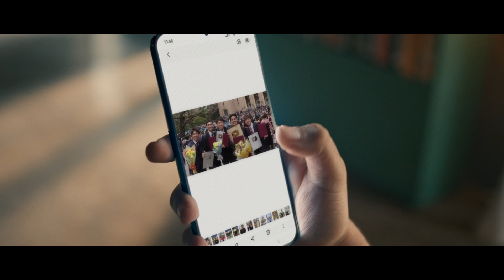Jerome Polin สามารถเปลี่ยนแปลงวิชาคณิตศาสตร์ ให้เป็นความหลงใหลในการสอนบทเรียนอันมีค่าให้กับนักเรียน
พบกับเรื่องราวก้าวต่อไปไม่สต็อปตอนที่ 1 ของ Jerome Polin จากอินโดนีเซีย
เกี่ยวกับการท้าทายอุปสรรคในการเรียนรู้ของเขา เพื่อช่วยเหลือผู้อื่น พร้อมกับการซัปพอร์ตจากเทคโนโลยี

ร่วมแชร์เรื่องราวก้าวต่อไปไม่สต็อปของคุณ
กับ วิชาก้าวต่อ ผู้ชนะรับ GalaxyZFold4 และ GalaxyZFlip4 จาก Samsung